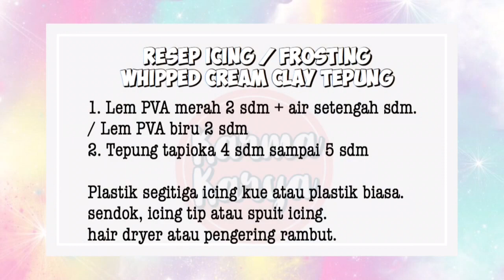Resep dan Percobaan Clay Tepung Icing atau Frosting Whipped Cream | Cold Porcleain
Percobaan resep whipped cream untuk icing atau frosting untuk topping cake clay tepung

Hai teman-teman kreatif!
Video ini tentang percobaan membuat whipped cream untuk kue clay tepung seperti cupcake atau frape atau macaroon untuk dekorasi topping, icing, frosting atau fillingnya.

Bahan penunjang yang kamu perlukan hanya
1. wadah plastik
2. sendok makan bekas
3. pengaduk
4. plastik segitiga atau plastik bening apa saja.
5. spuit bintang untuk kue ukuran kecil (tekuk kedalam sedikit bagian depannya supaya bunga icingnya lebih bagus)
6. selotip untuk memperkuat sekitar plastik dan spuit nya.
7. hair dryer (pengering rambut) kipas juga bisa.

Bahan  utama :
1. Lem Pva
2. tepung tapioka

Untuk mewarnai sebaiknya menggunakan cat acrylic, cat minyak atau cat poster. Dan untuk mengeringkan kreasi clay kamu, hanyak diangin2kan dalam ruangan. Sebaiknya dikeringkan dalam 24 jam.

Semoga percobaan resep clay tepung icing/ frosting whipped cream ini bermanfaat, sehingga dapat menginspirasi kalian dengan ide - ide lainnya yang lebih cetaaarr! 💡

🎨 Terimakasih banyak, and Keep spirit and creative on! ✂️✏️🎨🎀